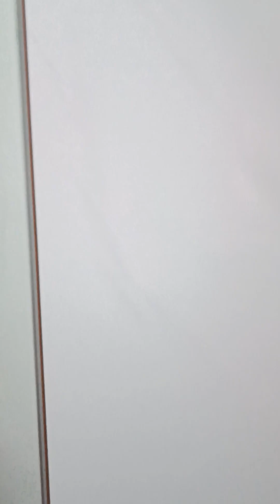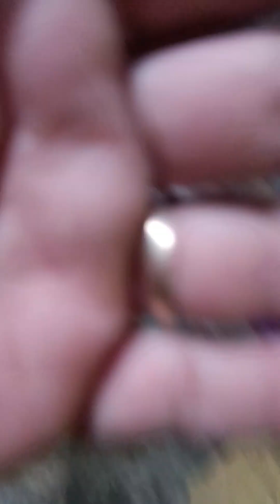O guarda roupa, foi montado.